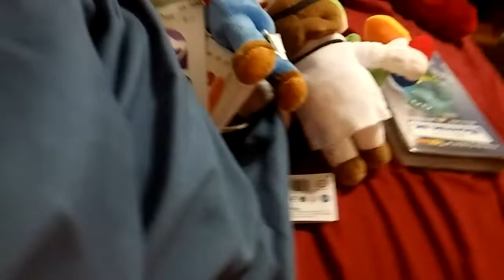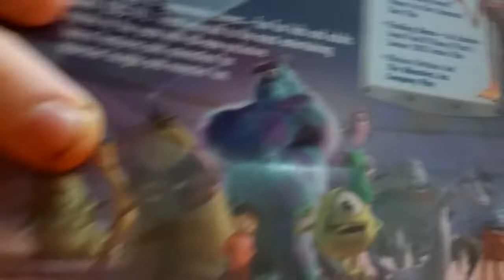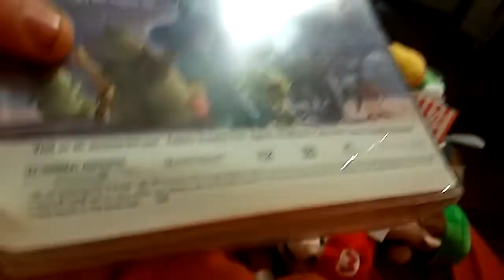Merry Christmas 2021